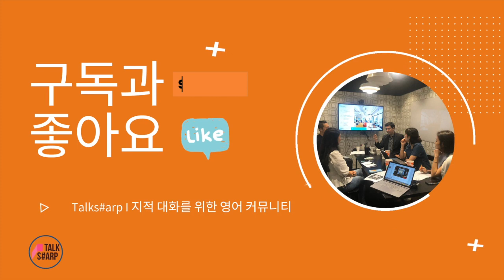[원포인트 코칭 #15] Factor의 나쁜 예